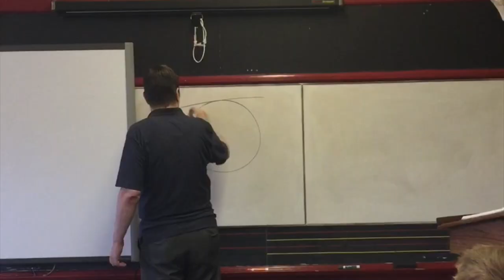LCS Fall 2019